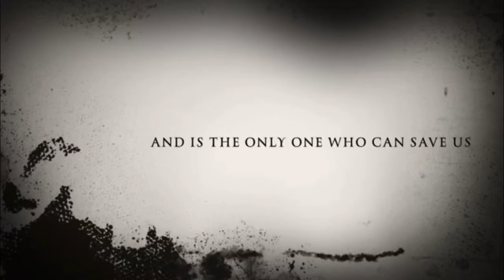Dolls 3: The Prequel Of The Sequel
A film made March 27, 2016. One of our first videos ever made.

P.S Clara is sooooooooo FAT